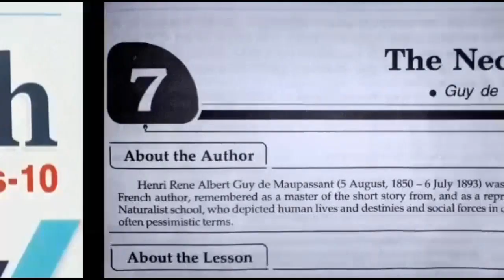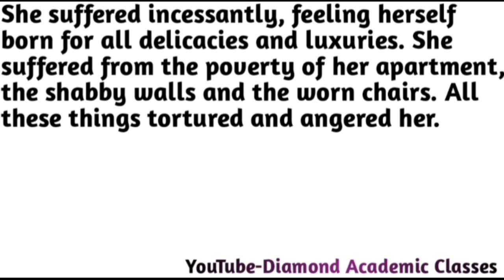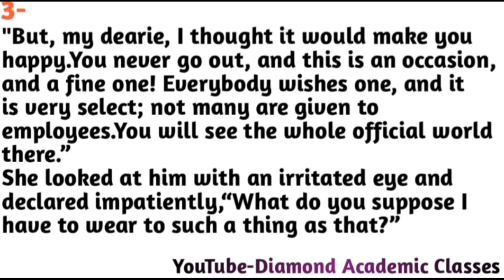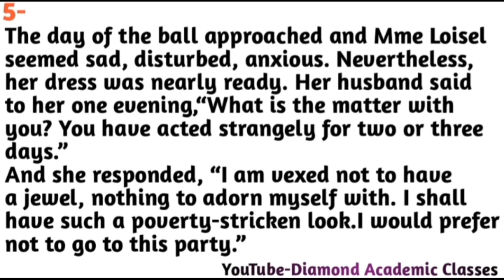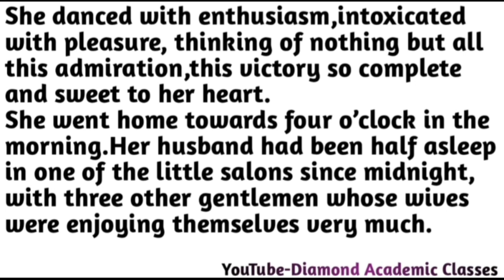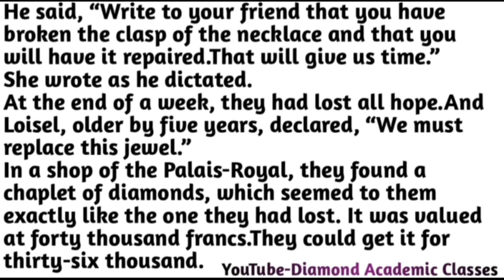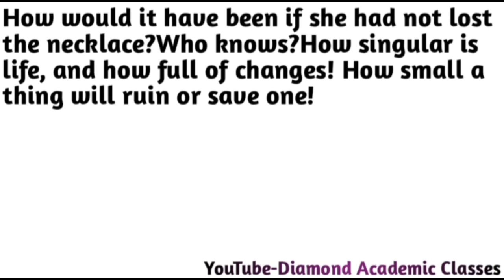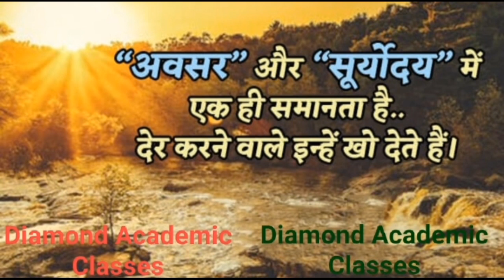The Necklace,"Hindi Explanation(हिन्दी व्याख्या),UP Board,Class-10, Chapter-7 Supplemtary Reader